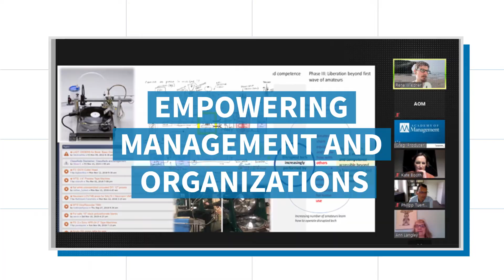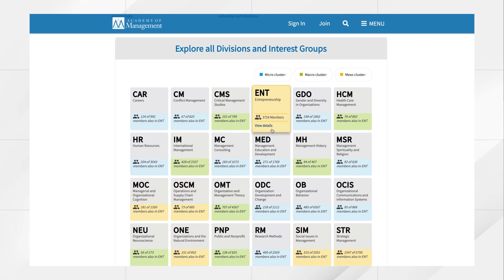81st Annual Meeting of the Academy of Management.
The Annual Meeting of the Academy of Management is the world's largest gathering of management and organization scholars. Each year, thousands of scholars gather together to present, discuss, and engage around management research over the course of several days.

New to this year's second virtual Annual Meeting will be a Preview Day on 29 July featuring or "From the Editor's" session and a consortium day on 4 August.